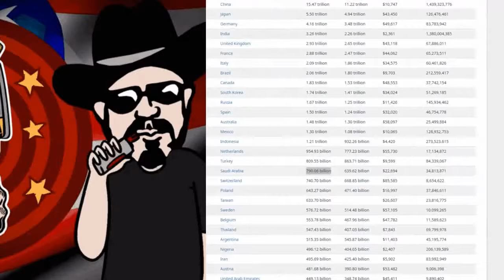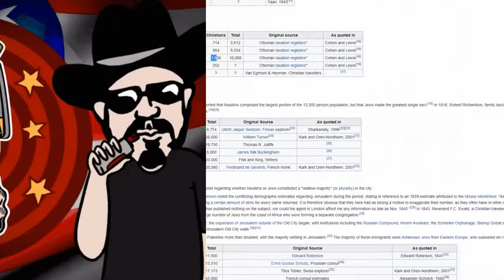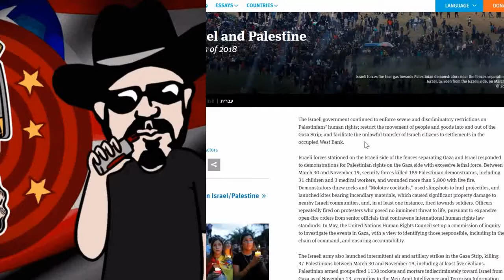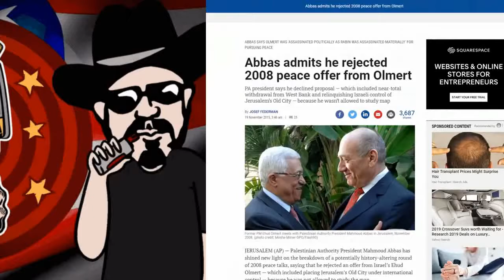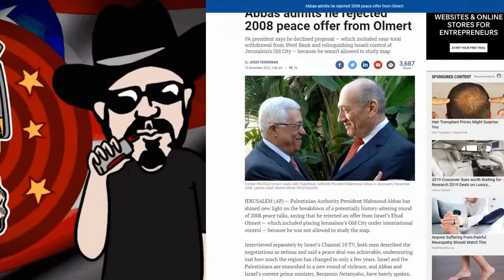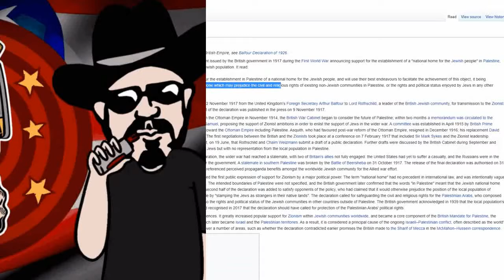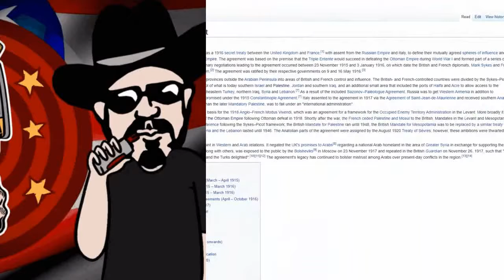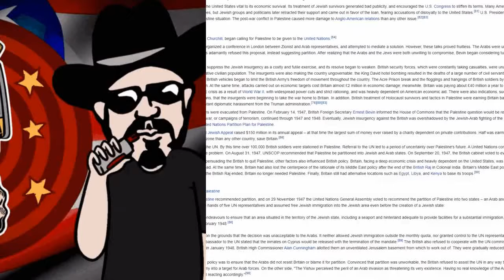Pilpul In Action - TPS #656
JF is on Odysee now. Check it out below!

I'm normally uncomfortable with uploading large segments of JF's show, but I feel in this case it is very warranted as a demonstration of pilpul in action by Halsey English who came onto JF's show to countersignal Richard Spencer's previous appearance on The Public Space to defend Israel's right to exist and Israel's treatment of the Palestinian people who he says does not exist.

Clip taken from:
Katie Hopkins Suspended From Twitter | TPS #656